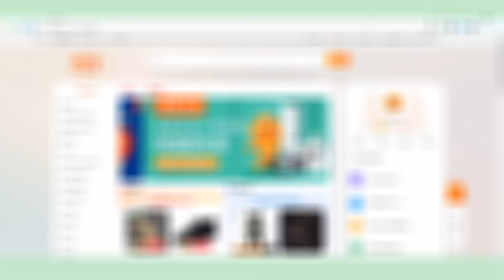字幕聽打實錄(12)(蘇貞昌)(嘸蝦米)(加字加詞)(字幕員)